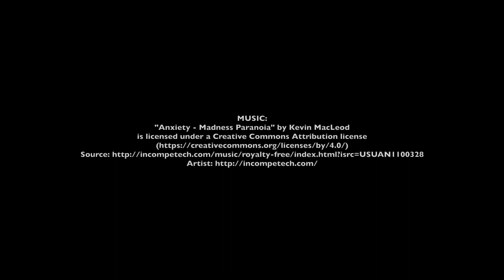Trump didn't want Puerto Rico to get a single disaster-relief dollar (a cartoon)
President Trump didn’t want “a single dollar” in disaster relief going to PuertoRico after HurricaneMaria, according to a new report in the Washington Post.